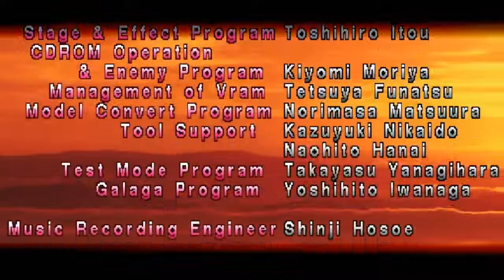Let's Play Tekken (Ultra Hard/German) part 2 - Nina Williams